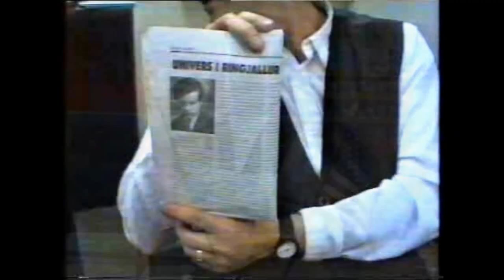The writer Shefki Hysa with Albanian Patriots in Chicago, America